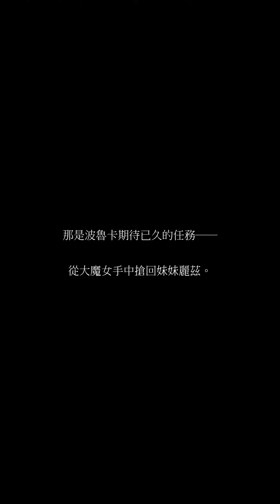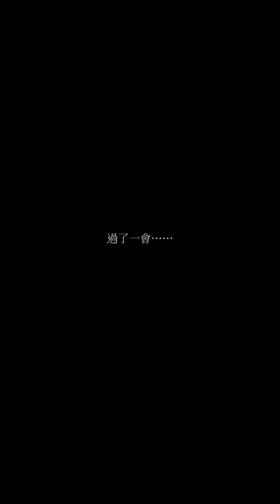(016)主線.1-1-8.小丑巴泰勒米－前篇－(CH)